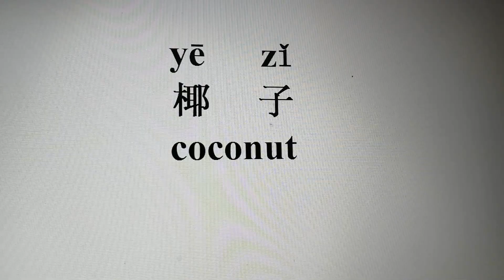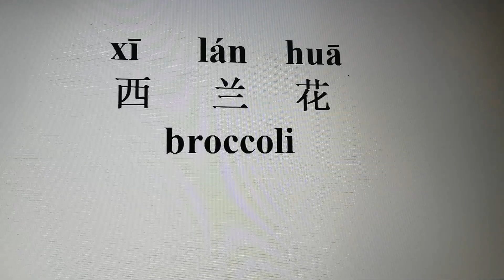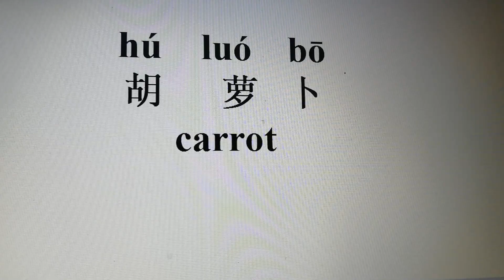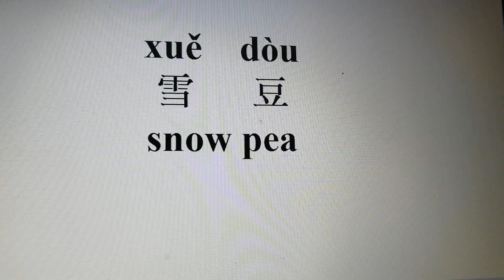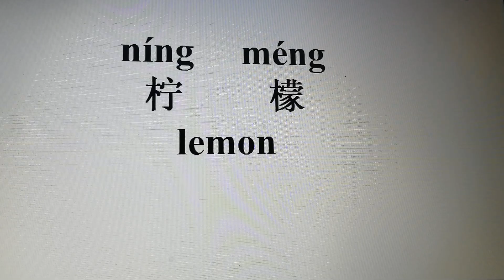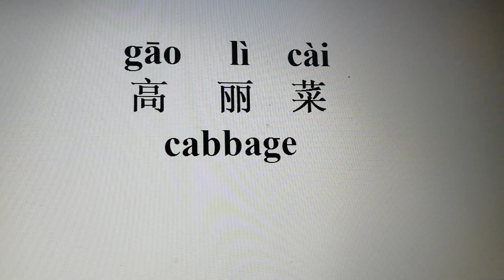Chinese spelling methods for 20 kinds of vegetables